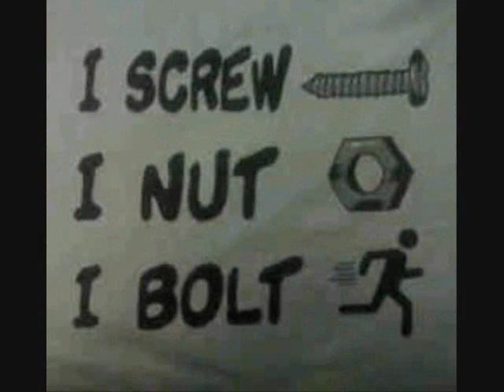DANCEHALL FETE 14 AIDONIA - LIVE @ FLOW93.5 IN TORONTO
AIDONIA LIVE @THE KOOLHAUS TORONTO CANADA SEPT 4 2010 YOU BGE BOYZ GETS IT IN